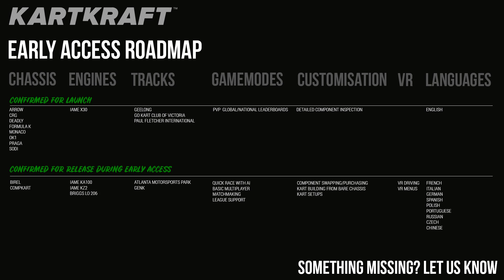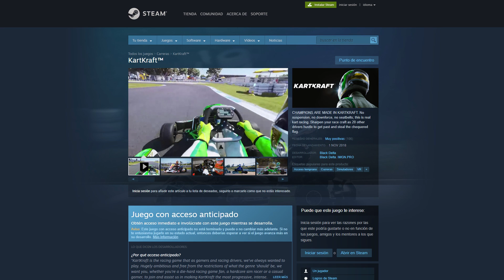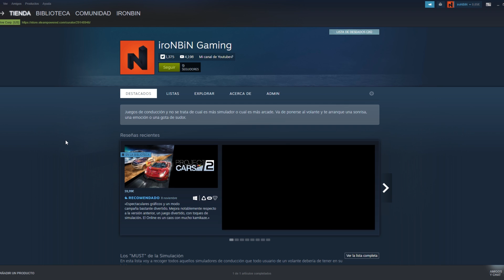KARTKRAFT || SIMULADOR DE KART, ANÁLISIS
★ Venta, alquiler, personalización y creación de productos para la simulación de conducción y vuelo.

¡Pon algo diferente en tu evento!
Alquiler a particulares y empresas.

► PERIFÉRICOS / COCKPIT ◀
★ Volante Thrusmaster T300 Ferrari Alcantara Edition
★ Logos volante: TM Custom Logos
★ Shifter: Thrusmaster TH8A
★ Pedales:  Thrusmaster T3PA Pro
★ Botonera: DrivingThrone
★ Freno de Mano: DrivingThrone
★ Display cambio de marcha: SRH Gi Max V2
★ Micrófono: Blue Yeti
★ Ratón: Logitech G502
★ Teclado: Logitech G610 Mecánico
★ Webcam: Logitech C930

▶ MI PC ◀
★ Procesador: Intel i7-4770K
★ RAM: 16GB DDR3
★ Tarjeta Gráfica: Nvidia GeForce 1070 GTX
★ SSD1: 128 GB
★ SSD2: 500 GB
★ x3 Monitores Samsung Curved 27"

▁ ▂ ▃ ▄ ▅ ▆ ▇ █ ▋▌ COMO GRABO Y EDITO  ▌▋█ ▇ ▆ ▅ ▃ ▂ ▁
🎬 Grabación: Shadow Play y OBS
📹 Edito: Adobe Premiere
📺 Directos: OBS
🎨 Portadas: Photoshop
🎤 Comunicación: Discord - TS3